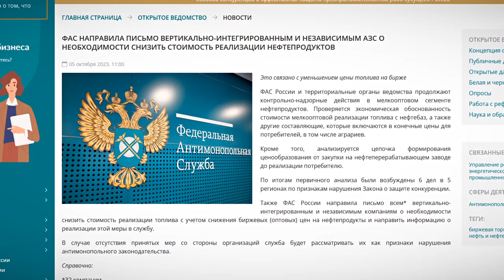ФАС потребовала от нефтяников и АЗС снизить цены на топливо